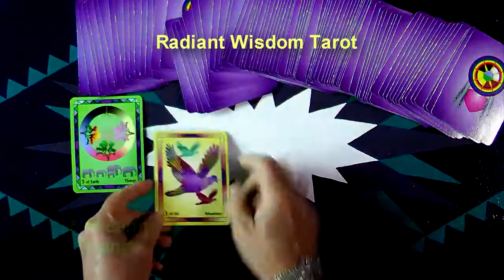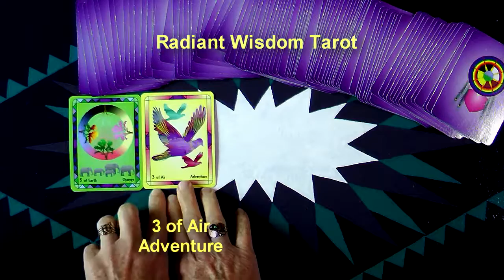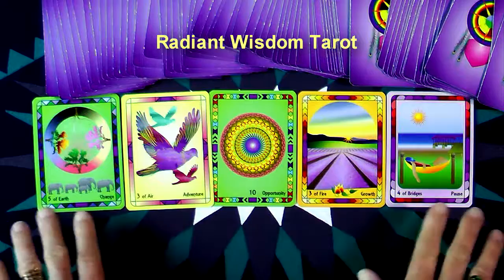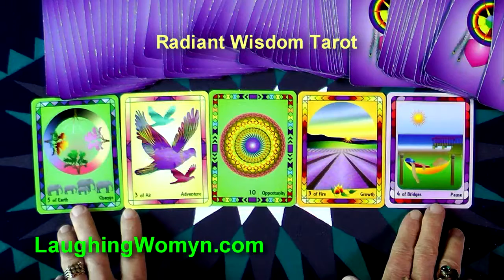Weekly & Daily Tarot Reading For November 1 - November 7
Change Something That Matters This Week and It Will Open Up New Opportunities is one part of the energies revealed for this week. Another fun and positive weekly reading by Laughing Womyn Ashonosheni using the deck she created - Radiant Wisdom Tarot – for Millennials, Gen-X, and Baby Boomers as it is the now generation of tarot wisdom. Get your Free Insights Paper “The Number One Secret To A Happy Life”.